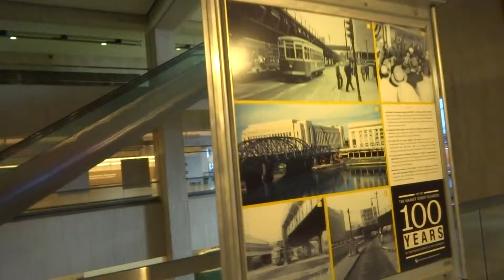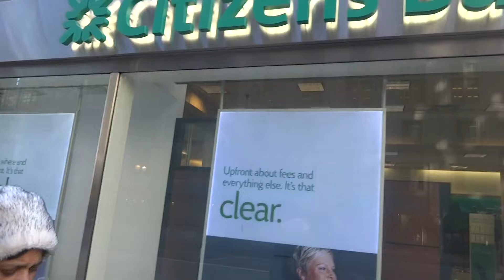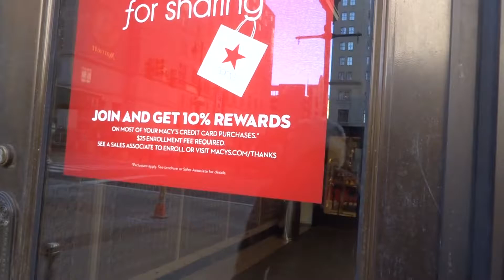Aruna & Hari Sharma Shopping at Market Street Philadelphia PA, USA Nov 21, 2014,